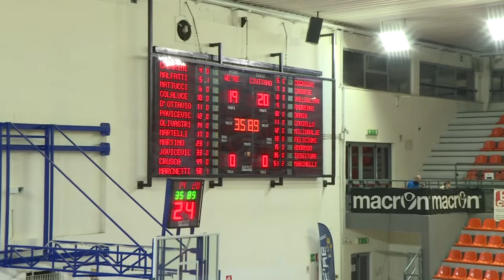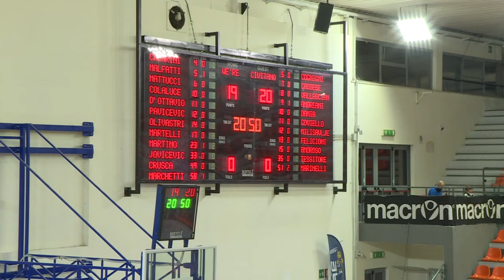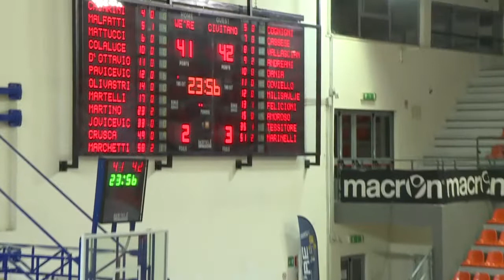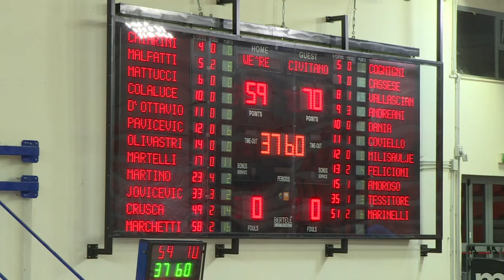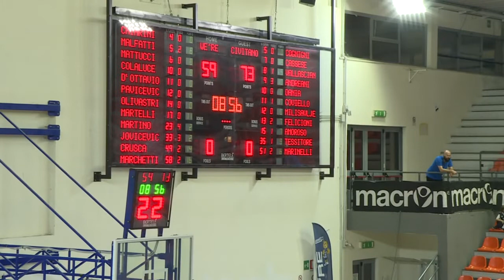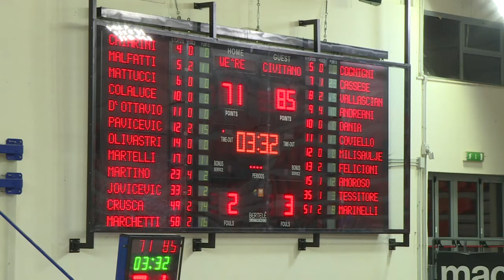LNP Serie B 17 18 Girone C Ortona vs Civitanova